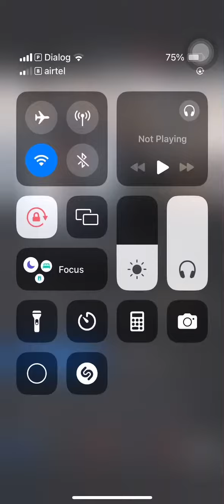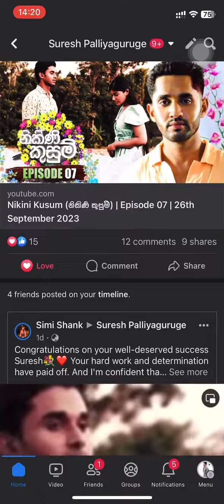28 September 2023